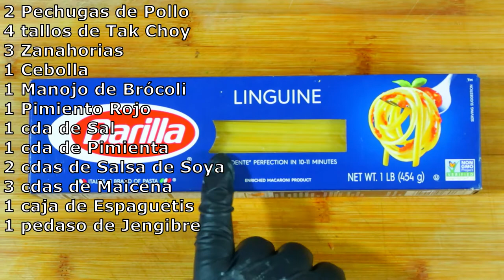Tallarín Saltado Con Pollo/Chicken Sautéed Noodle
ingrediente:
2 Pechugas de Pollo
4 tallos de Tak Choy
3 Zanahorias
1 Cebolla
1 Manojo de Brócoli
1 Pimiento Rojo
1 cda de Sal
1 cda de Pimienta
2 cdas de Salsa de Soya
3 cdas de Maicena
1 caja de Espaguetis
1 pedazo de Jengibre

ingredient:
2 Chicken Breasts
4 Tak Choy Stalks
3 Carrots
1 Onion
1 bunch of Broccoli
1 Red Bell Pepper
1 tbsp Salt
1 tbsp Pepper
2 tbsp Soy Sauce
3 tbsp Cornstarch
1 box of Spaghetti
1 piece of Ginger